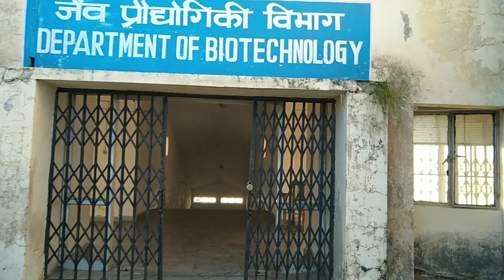Vlog Part : 1, Govind Ballabh Pant Institute Of Engineering And Technology (GBPIET) Ghurdauri, Pauri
Hello friends 😍😘♥️🤘🤘.

Hope u are feeling gud at home during such pandemic desise.

So today my aim is to provide u some information regarding our gbpiet... How is our college and what's going on there I know how much u r feeling bad Mostly final year batch who passed during this season..Our farewell party , Goong .And the last days of the clg while we wrote over the shirts of friends. and manymore ...

I know how much it hurts. 😭😭

But during such pandemic, I decided to visit my clg for getting my luggage and then from jammu to Uttarakhand .. I visited some other places also likewise chandigarh, Himachal and then got entry into Dev Bhoomi Uttarakhand which is a very beautiful and peaceful state..

So finally it's my ist part of VLOGG.

Keep enjoying, stay safe and healthy

Thnku friends 🤘🤘🤗🤗

Keep sharing. Needed more love and support

Thnku frndzs just share it on ur insta story , watsapp status for 24 hours and even on fb and over other social media also if u can .Definitely ur love and support make it more memorable part of Gbpiet

Thnku friends 🤘🤘🤗🤗